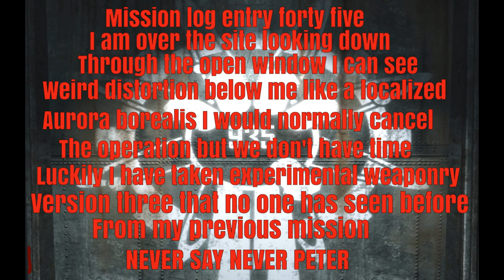DER EISENDRACHE CIPHER EASTER EGG! PETER MCCAIN FIELD REPORT HIDDEN CODE (BO3 ZOMBIES) Gameplay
There is a cipher that has been solved in Der Eisendrache that relates all the way back to Call of Duty World at war and Black Ops 1 Zombies. This secret cipher is a field report from Peter Mccain, who we have not heard from in 7 years! This is an EXTREMELY intersing secret in BO3 Zombies.